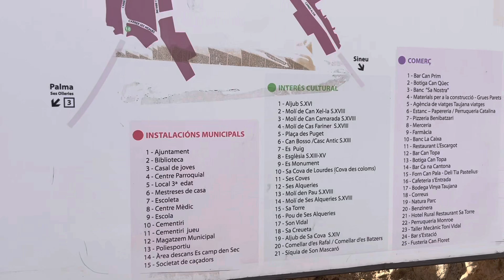Santa Eugènia 🧡 Rundgang & Fahrt 😎 mildes Herbstwetter 17° ☀️mega Aussicht Tramuntanagebirge 🧡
Spaziergang und Fahrt durch Santa Eugènia 🇪🇸😍 typisch mallorquinisches Dorf zwischen Inca und Palma de Mallorca 🧡 schöne Aussichten auf das Tramuntanagebirge 😎 Sonne und Wolken-Mix bei 17° ☀️